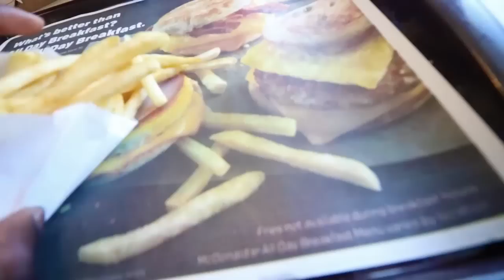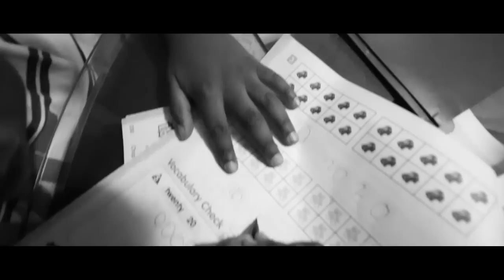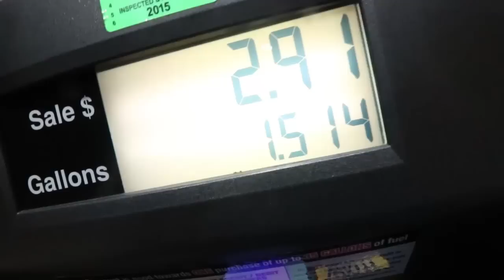Babe Cussed Me Out In Spanish! | Leeks Life 4:16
Send me something cool:
Malik Brazile